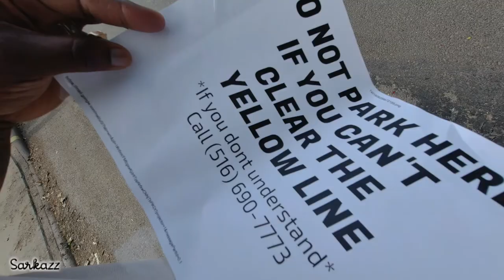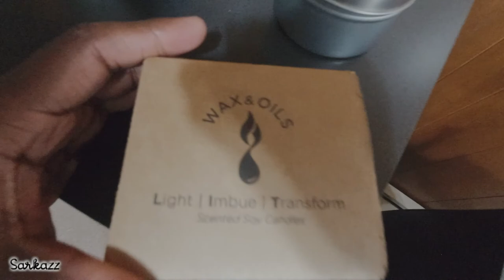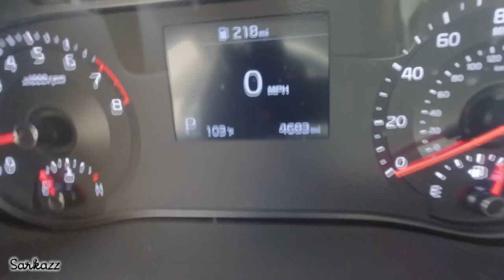BUS STOPS | Vlog #47